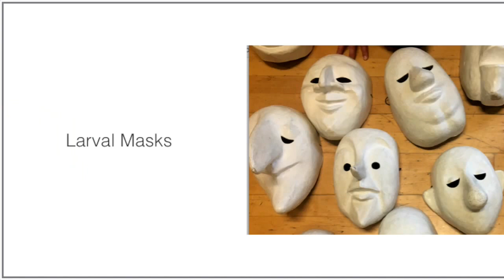National Youth Theatre Epic Stages 2017 Emotional journal, 9.